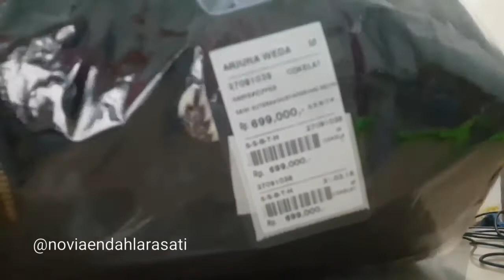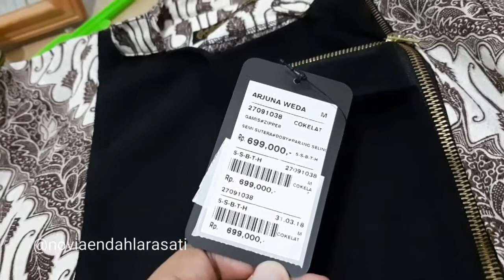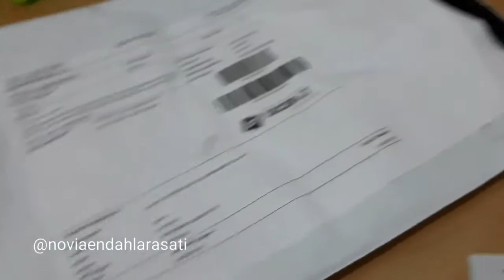Unboxing Belanjaan dari Zilingo: Gamis Arjuna Weda, Legging Ellysa, & Sepatu Bata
Hello girls. Ini video dokumentasi unboxing-ku belanja produk yg didiskon dari Zilingo nih. Keep on watching!
(Dokumentasi 20 April 2019)
Review Pakaian:
- Gamis Arjuna Weda - batik ini awet banget, hampir tiap seminggu sekali aku pakai (ini tanggal 21 April 2020 loh) dan gak kelihatan banget kalo kusut (ini harus banget ya dalam kategori baju koleksiku hahaha gak boleh gampang kusut!) . ;)
- Legging Ellysa - bahannya baguuus banget dan tebel, tapi lembut!